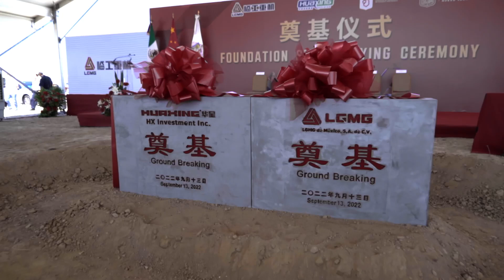Lingong Machinery Group- Samuel García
¿Sabían que en los últimos meses han llegado a Nuevo León más empresas para invertir? La semana pasada pusimos la primera piedra de Lingong Machinery Group, quien invertirá 140 mdd y  generará  mil 400 nuevos empleos.

Chequen el resumen:
Samuel García
Gobernador del Nuevo Nuevo León